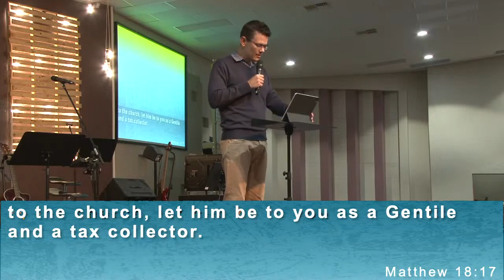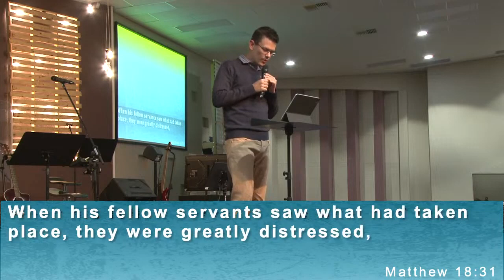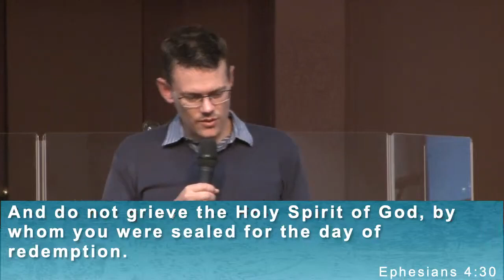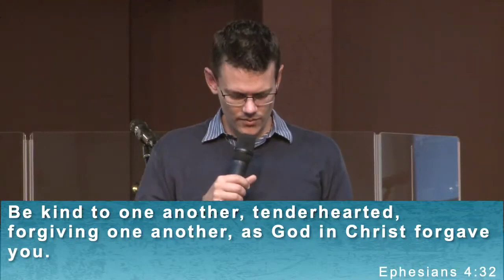Forgiveness - Ibarto Botes - 26 May 2024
Matthew 18:15-20
Matthew 18:21-35
Ephesians 4:30-32